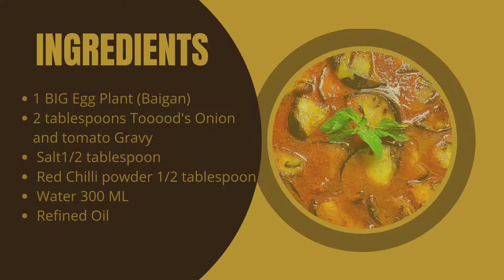Brinjal Fry Masala - Tooood Onion & Tomato Masala | Ab Har Koi chef | Cooking Made Easy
Ready to Cook, Tooood's Onion & Tomato Masala

Onion and tomato masala is the most widely used masala in the everyday kitchen by all Indian moms and chefs from which you can make countless Indian dishes but what makes it unique is our special 22 whole-spices blend which has it own different properties and aroma and the way we cook our masala with perfect “ bhunai “that makes our masala smokier and aromatic that even by just a lid of our masala jar you can sense the aroma.

Recipe:
500 GRAMS chicken
125 GRAMS onion and tomato masala
1/2 TABLESPOON Salt
1/2 TABLESPOON degi mirch powder
150 ML water